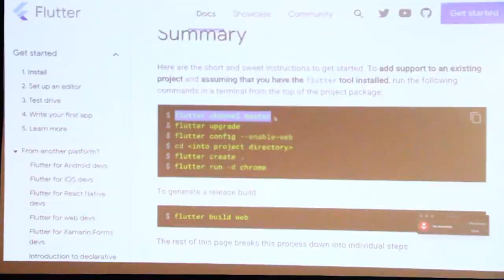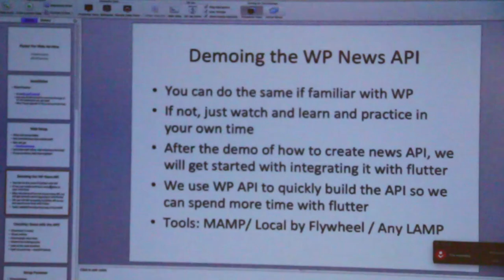Flutter For Web: An Intro - Recap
In this workshop we demonstrated how to code web apps using Flutter!

Register now for our next workshop where we'll code an AI voice assistant in Python